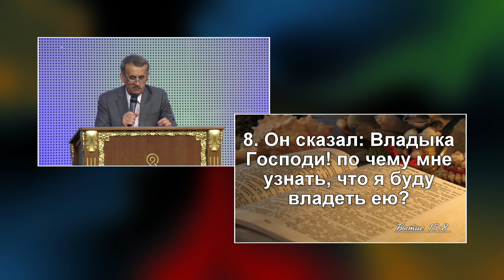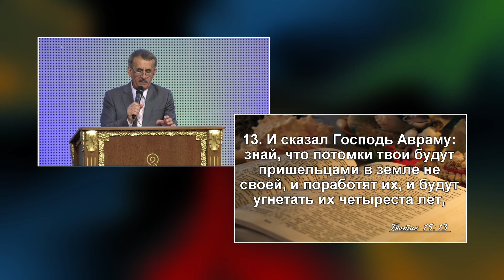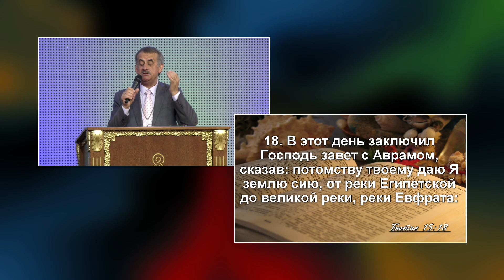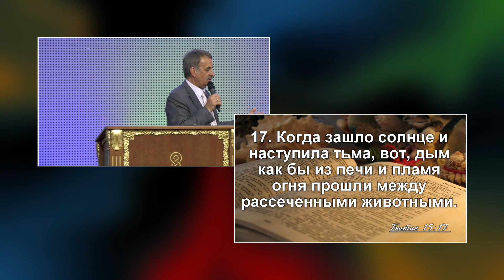05.05.2019 | Проповедь | Сергей Цалко | "Новое поколение" г. Днепр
Служения проходят: воскресенье в 10:00, среда в 18:00
Адрес: ул. Столетова 19а строение 2

Расписание трансляций: воскресенье 10:00.